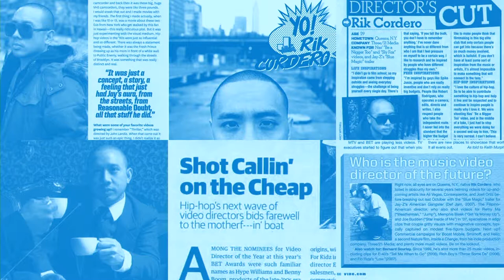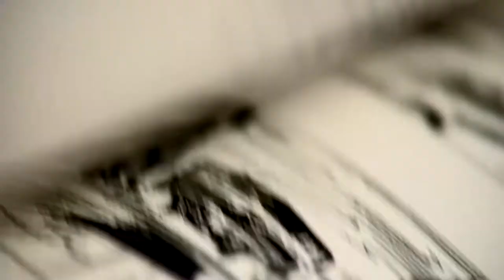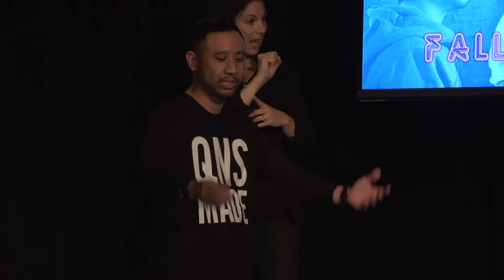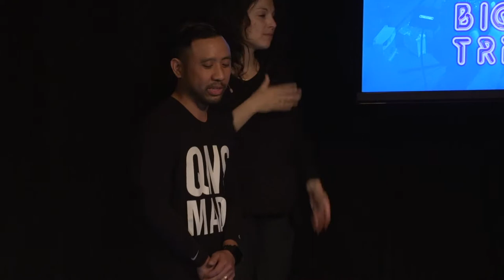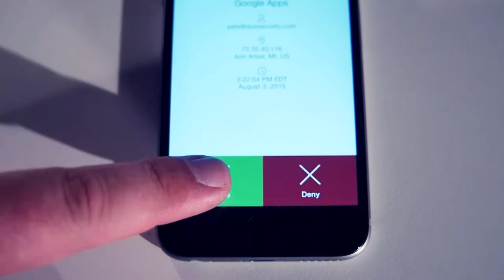Intermitten 2017 — "Why I Left the Music Industry for Technology" by Rik Cordero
Rik Cordero, Senior Music Producer at Duo Security, gives his talk "From Rappers to Hackers: Why I Left the Music Industry for Technology."

Rik was born and raised in Queens, NY, where his love for film and music blossomed into a career making rap videos during the DSLR revolution. Expanding into commercial work, he brings his unique vision to Duo Security. When he’s not filming or editing, you’ll find Rik modding cameras and tinkering with personal electric vehicles.

Follow Rik on Twitter (@rikcordero)!